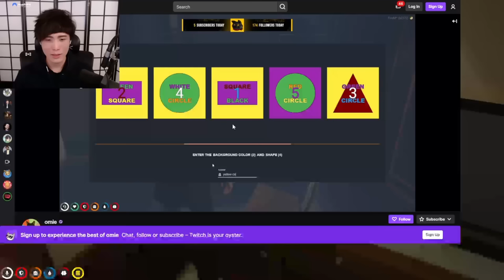The Rise Of Marty Banks - Part 1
Music Used